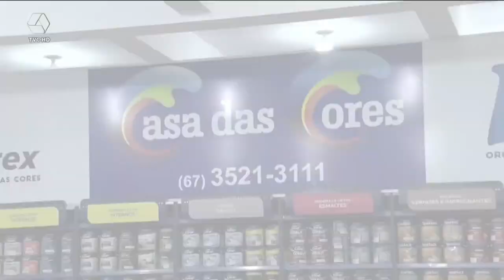PromoçãoCasaDasCores Casa com Você! Confira tudo com